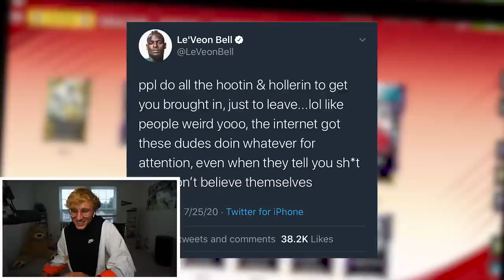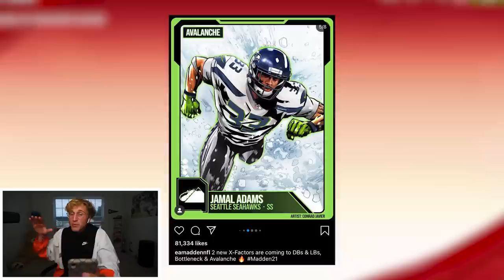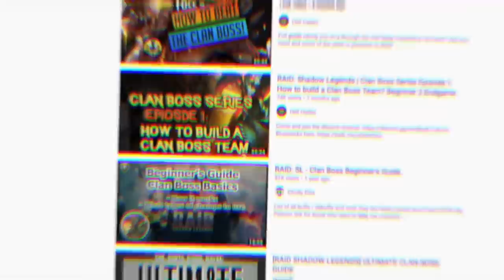Seahawks Jamal Adams is INSANE!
Install Raid for Free ✅ IOS ✅ ANDROID ✅ PC and get a special starter pack 💥Available only for the next 30 days